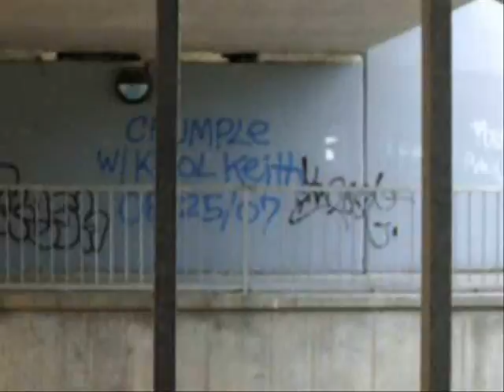The Greatest People - Admiral Crumple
VOTE FOR CRUMPLE AND MAKE HIM WIN THE DIESAL JEANS CONTEST! I'M IN THE FINALS!

The public voting will be going on till the end of July, so hurry up and start asking all your friends/family/dogs/cats and anyone else with a internet connection to vote for ADMIRAL CRUMPLE at:

I AM VERY EXCITED AND GRATEFUL FOR HAVING THIS OPPORTUNITY!

PLEASE VOTE, AND TELL ALL YOUR FRIENDS AND FAMILY, TO VOTE FOR ADMIRAL CRUMPLE AS WELL!

THE TRACK IS CALLED THE GREATEST PEOPLE AND BOTH THE SONG AND THE VIDEO FOR IT WILL BE UP ON MYSPACE.COM/ADMIRALCRUMPLE SHORTLY!

LETS MAKE THIS AS EFFECTIVE AS POSSIBLE!

PEACE, LOVE, LOYALTY AND HAVE AN EXCELLENT AND MEANINGFUL DAY!

ADMIRAL CRUMPLE